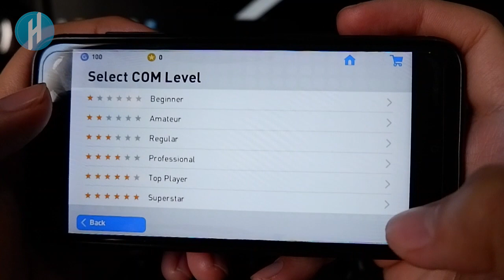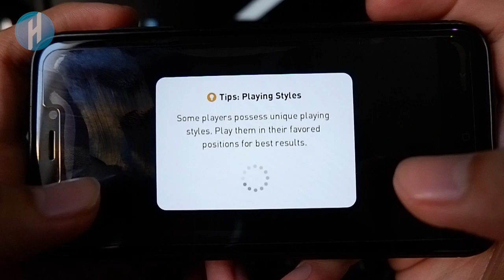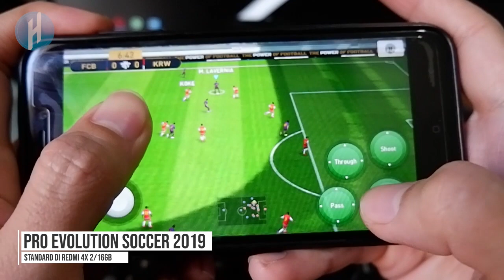Maen Pro Evolution Soccer 2019 di Xiaomi Redmi 4X Ngelag ?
Di video ini saya pengen share gimana sih smartphone yang berumur 2 tahun buat maenin Pro Evolution Soccer 2019 di Setting Standard .

Specification :
AMD Athlon X4 860K 3.7Ghz
Asrock FM2+
Deepcool Gamaxx 200T
Sapphire RX-460 2GB GDDR5
LG IPS 20inch 1440x900